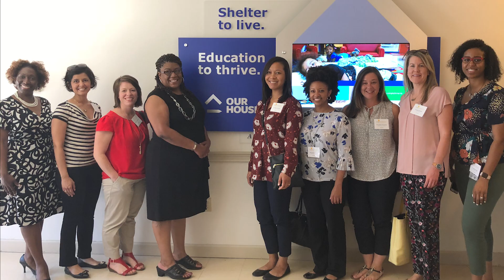2023 Sue Wieland Award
Join us in recognizing the 2023 Sue Wieland Award recipient.

Thank you for supporting The Atlanta Women's Foundation. Together, we can build a brighter future for all.